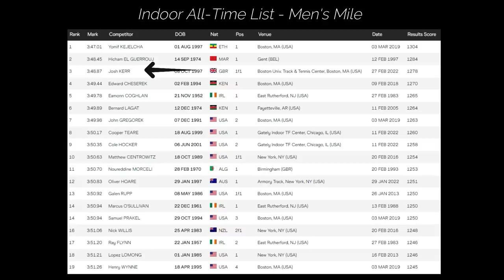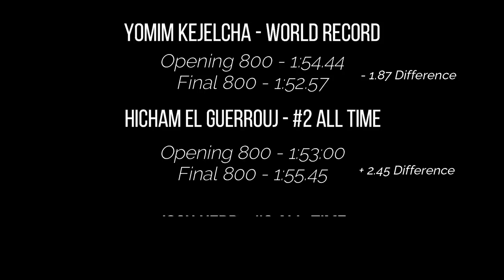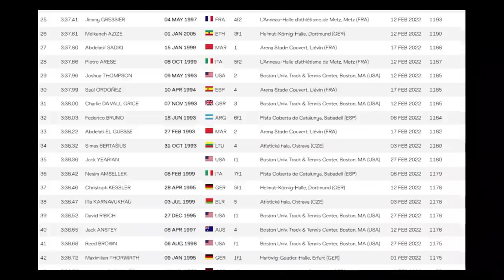Josh Kerr CRUSHES A 29 Year Old Record! 2022 BU Last Chance Invite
After getting incredibly close on various occassions, Josh Kerr cements his name in the record books.